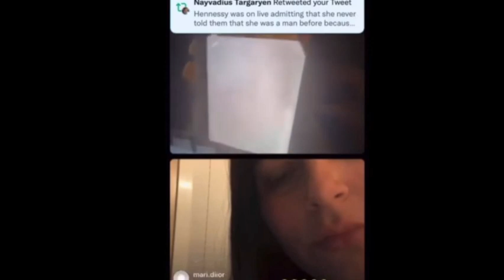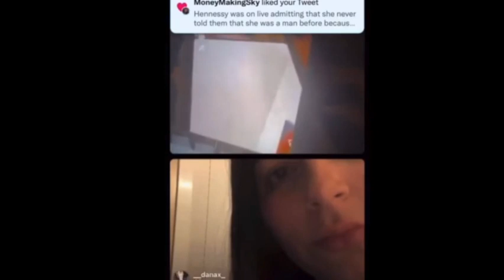Mans Breaks Up with 'Girlfriend' after Finding out he is Transgender